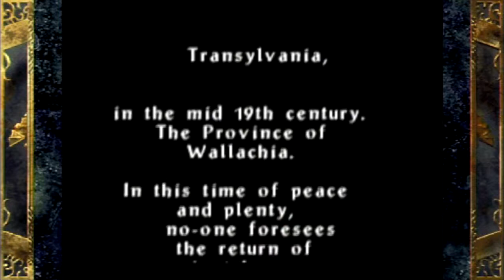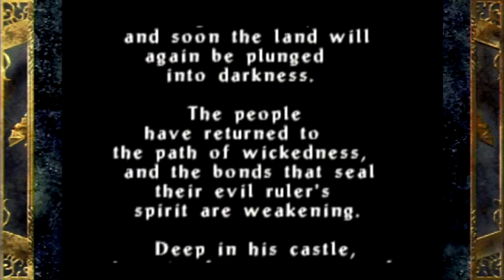Let's Play Castlevania: Legacy of Darkness (Reinhardt) Part 1 A Sea Serpent Struggle (Re-Upload)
Re-Edited because the narration skipped over some words dues to me getting the audio from an emulator. Mark found a Castlevania 64 cart he had and I was able to get the audio strait from cart.

Original description: I do the best on the boat level I've done on camera, and then I do the worst on it's boss. So, it's the exact opposite of Cornell.